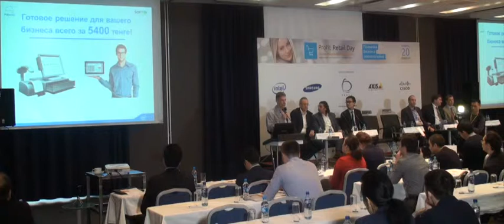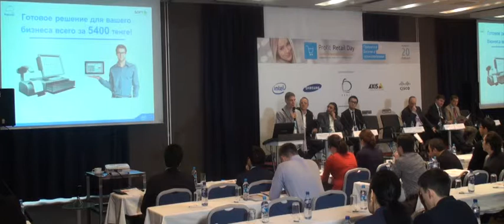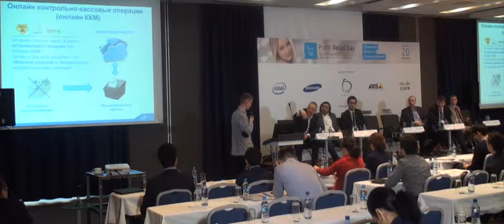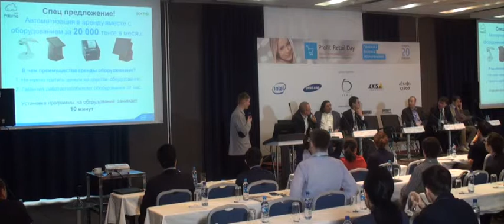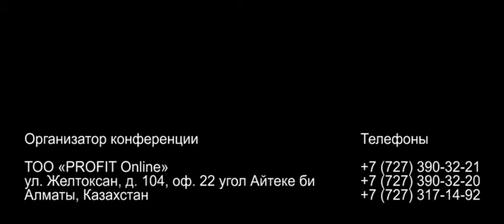PROFIT Retail Day 2015 - автоматизация торговли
Доклад директора компании Soft IT Владислава Голубева об аутсорсинге торговой автоматизации и облачных решениях для ритейла.
Читайте репортаж с конференции PROFIT Retail Day, прошедшей 20 февраля 2015 года в Алматы